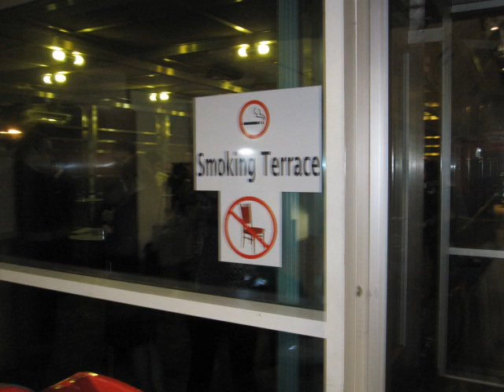airport... smoking area.wmv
φωτο που εβγαλα σε διαφορα αεροδρομια